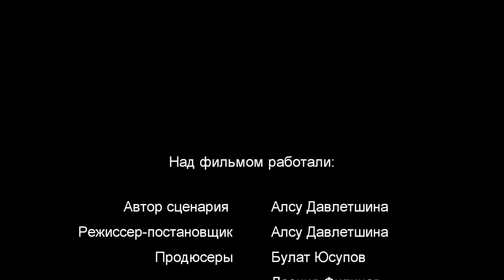Татар кызы 2024